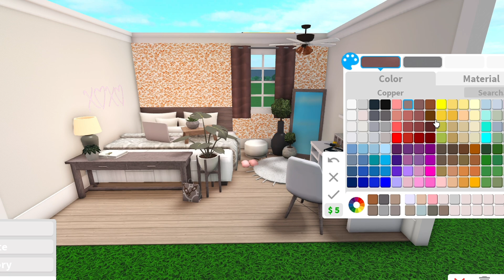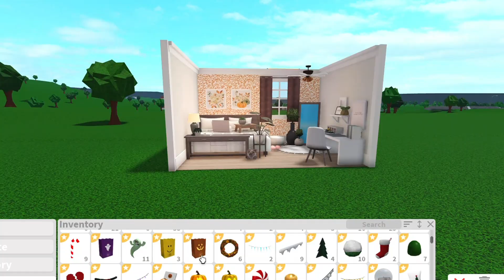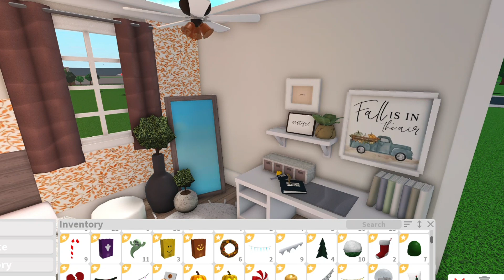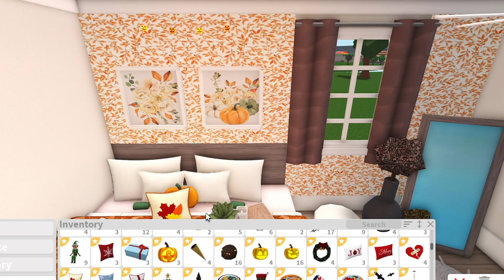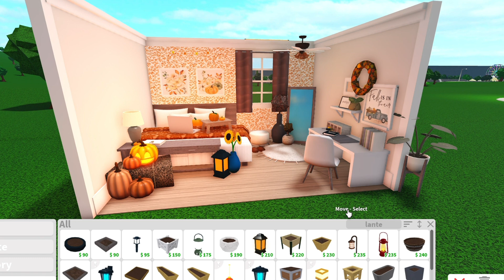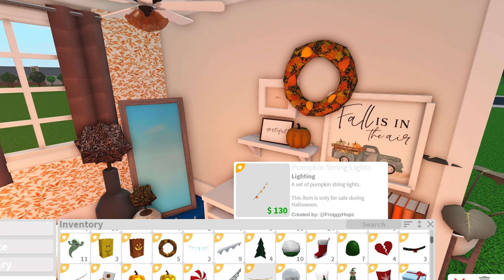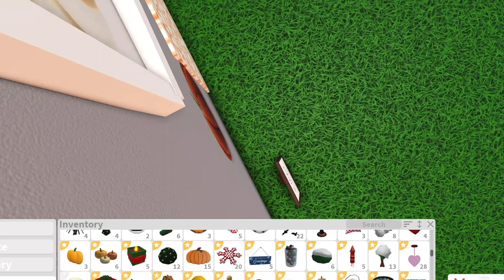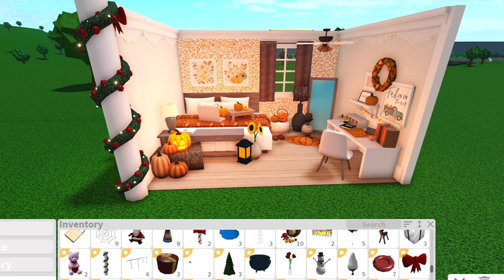Bloxburg Fall Bedroom Makeover | Welcome To Bloxburg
DO NOT own any of the music in this video!!

Things shown! Feel free to use the designs!

Tags ( Ignore )
# Welcome to Bloxburg
# Roblox
# Bloxburg Speed Build
# Mini Mansion
# Lakeside House
 #  bloxburg mansion build
# Christmas house
# bloxburg update
# Speed build
# House build
# 1 story house
# Starter house
# Kids Bedroom
# Design Ideas
# Ideas
# Design
# 4 Design Ideas